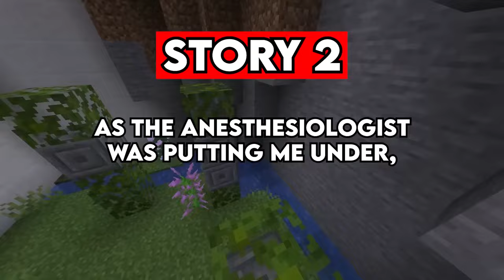What's The Funniest Thing To Say To A Surgeon Before Anesthesia?